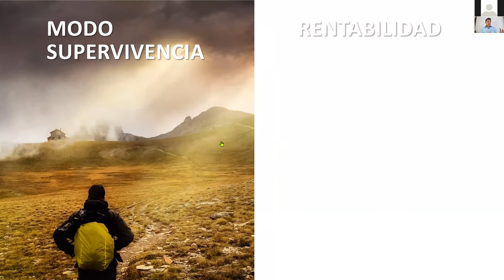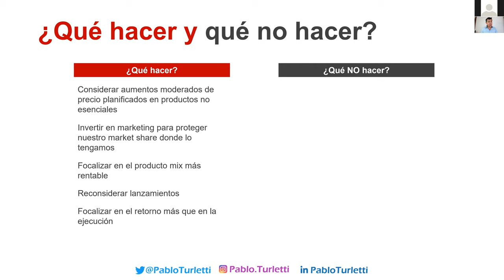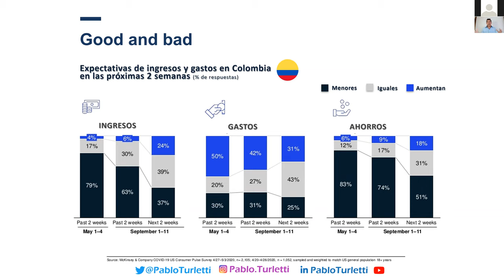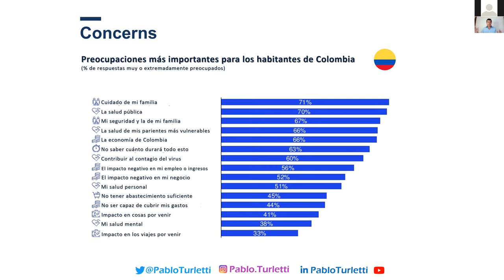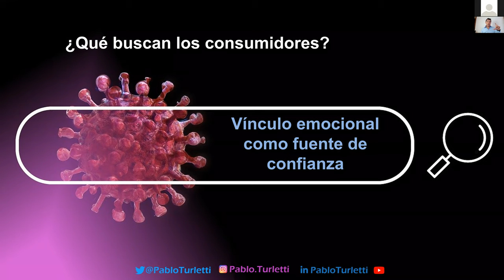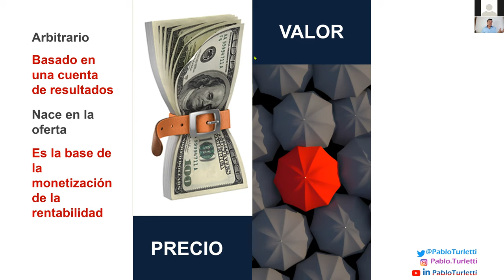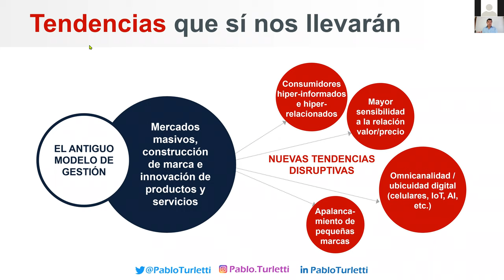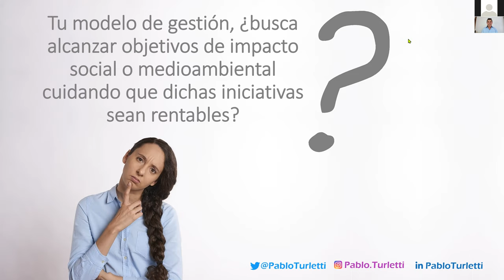Precio, Valor y Rentabilidad - Universidad Icesi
Revive el webinar dictador por Pabrlo Turletti.

Precio, Valor y Rentabilidad: Conceptos clave para salir de la crisis del covid... ¡Y DE CUALQUIER OTRA!